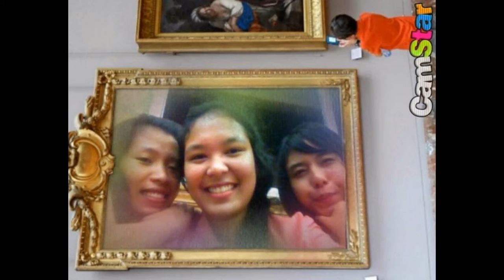Pemuda/i Mawar Sharon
Saya membuat video ini dengan Pembuat Slideshow YouTube bersama teman-teman Pemuda di GBI Mawar Sharon.